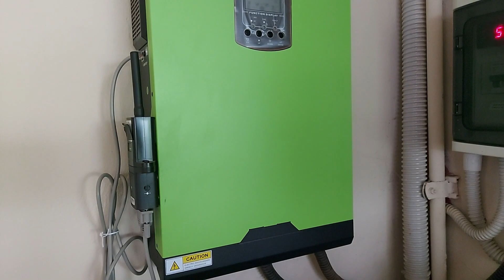MODULO WI FI INVERTER VOLTRONIC-CONTROLLIAMO IL NOSTRO INVERTER DA REMOTO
Per chi fosse interessato all'acquisto mi può contattare alla mia email
E vi farò  recapitare il preventivo per poi decidere se procedere con l'acquisto

Un modo efficace e utile per poter controllare il nostro impianto fotovoltaico anche essendo fuori casa!